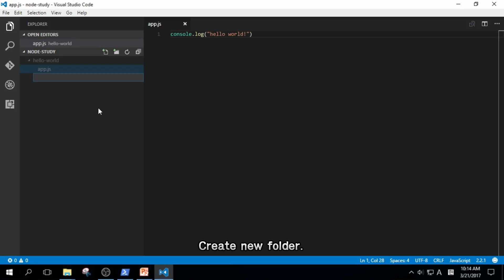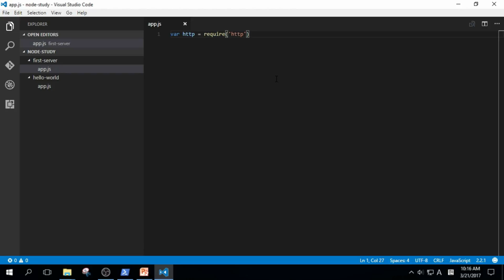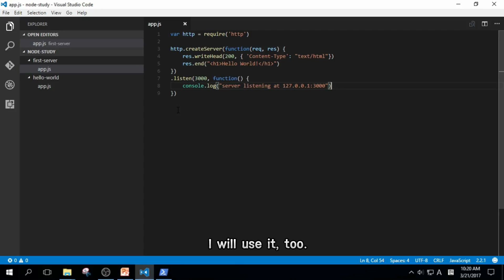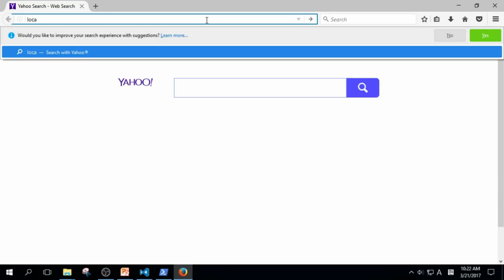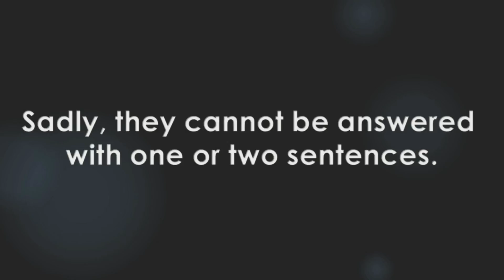First Web Server with Node.js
Like I said in my first video, the main usage of Node.js is server-side application. So, let's create our first web server.